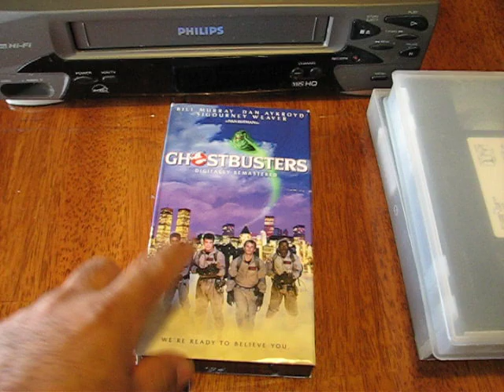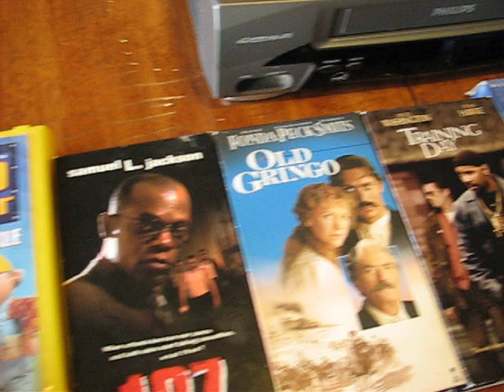Videocasetera (VCR) tributo y repaso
Este video es un tributo a este aparato y tambien a el formato que es el VHS que nos dieron muy bunos ratos de diversion,suspenso,terror y muchas otras cosas con grandes peliculas,videosmusicales,videos familiares ect.